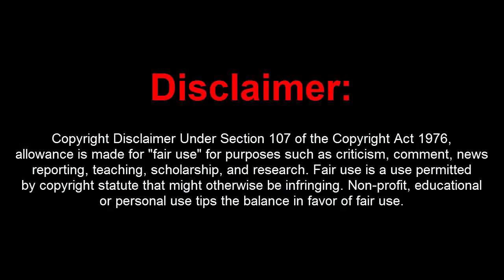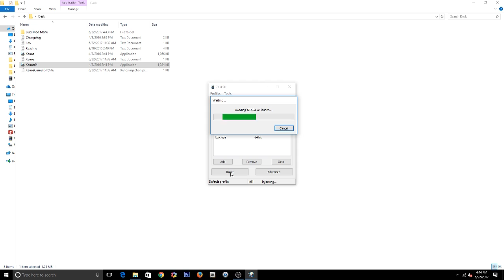GTA 5 ONLINE 1.40 - Free LUXX Mod Menu W/ Money Hack (Undetected)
[DOWNLOADS]

STEAM VERSION && SOCIAL CLUB VERSION:
Mod Menu:

How to install:
Open Menu with *

[CREATOR: Opal]

Controls:
* = OPEN

[MUSIC]